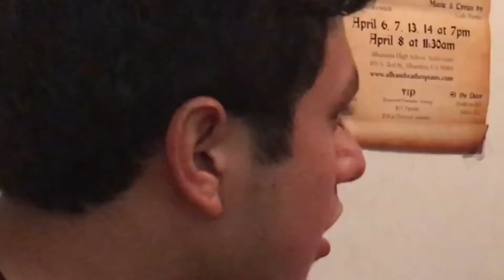GUMMY TASTE TEST!!! *SURPRISE REVEALED*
I hope you guys enjoy this very late vlog lol!